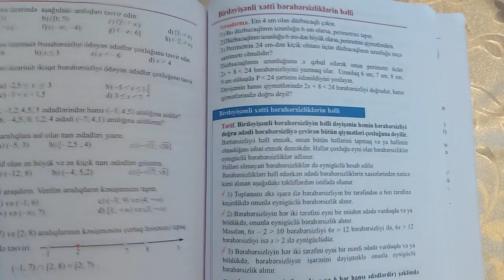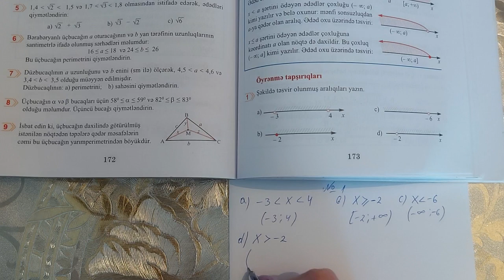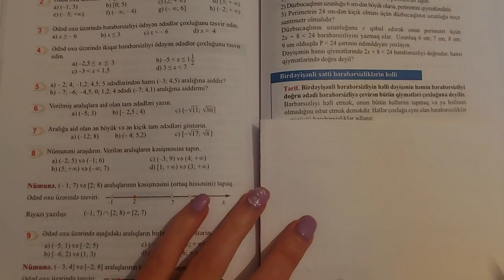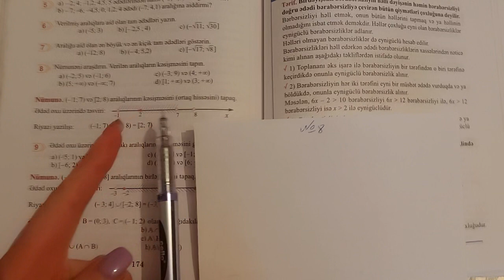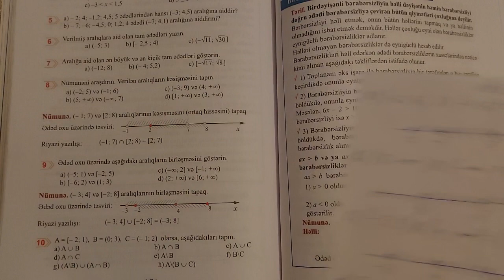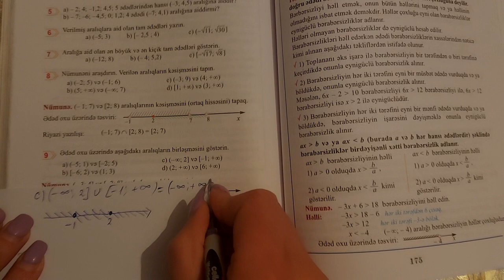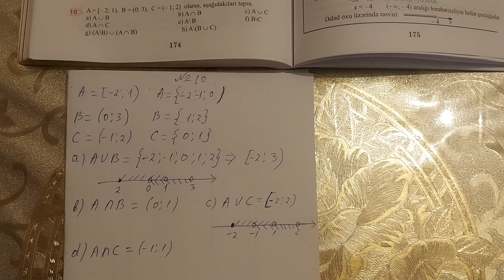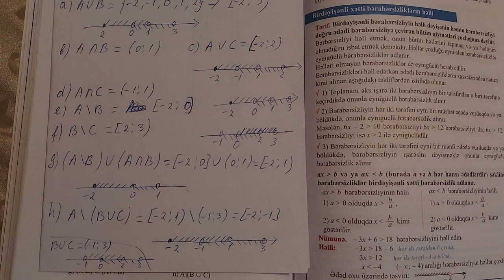8ci sinif Riyaziyyat seh 173-174 Ededi araliqlar (butun misallarin tam izahi)